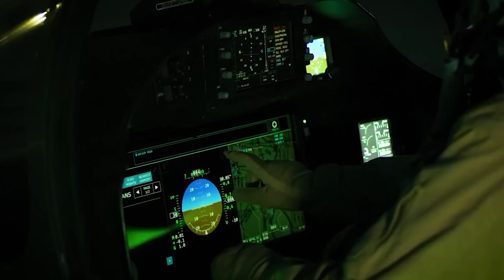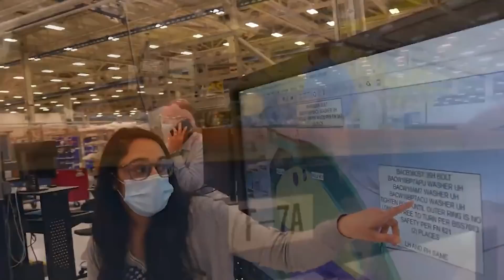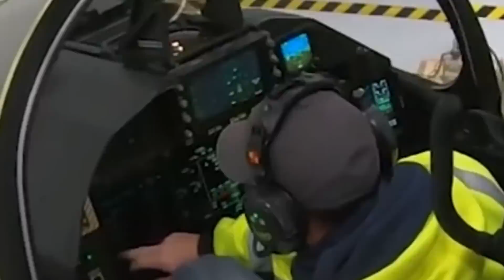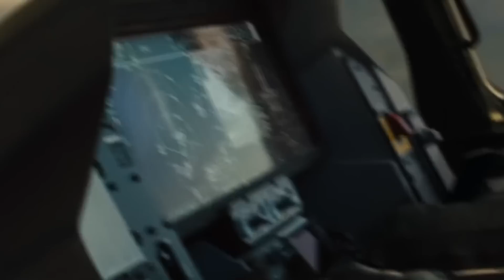T-7A Red Hawk - trainer for the future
The T-7A Red Hawk is a light jet trainer developed jointly by Boeing and Saab for the US Air Force. The T-7A is supposed to replace the obsolete T-38 Talon and provide training for military pilots to serve on existing and future military aircraft.

The Red Hawk was built with active application of modern design methods and inherited many technical solutions from other aircraft, most notably the F/A-18 and JAS-39. Thanks to this, Boeing and Saab managed to create a very interesting and relatively cheap aircraft in a short time. In 2022, the T-7A is completing the test cycle, Boeing is launching mass production and is preparing to start deliveries to the US Air Force.

00:00 - The T-X program
07:38 - Aircraft description
12:58 - The contract and production